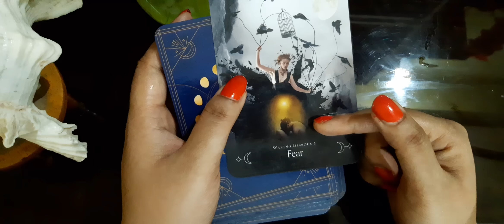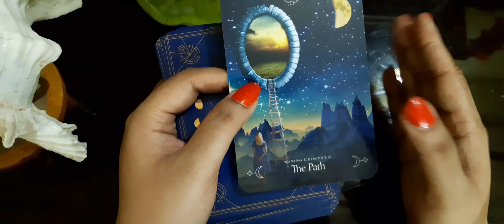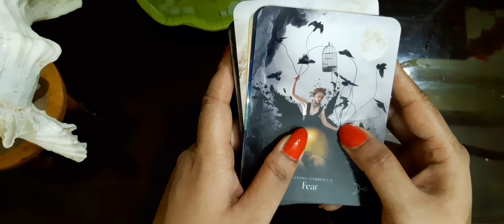🕯उनकी सच्ची गहरी भावनाये सिरफ आपके लिए❤ His/Her Deep Intense Feelings🎁Timeless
FOLOW ME ON INSTAGRAM FOR
MOTIVATION AND CARD READINGS.⏬

list=PLhCnkXTs0c_re6cdBJqi4Y0sKv4rD1Xyu